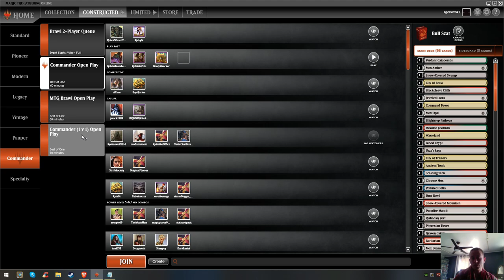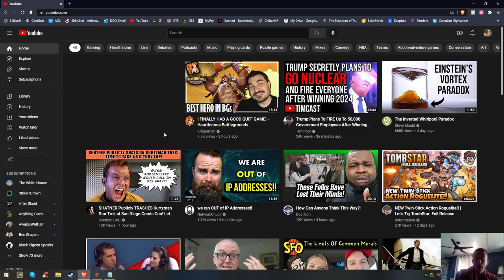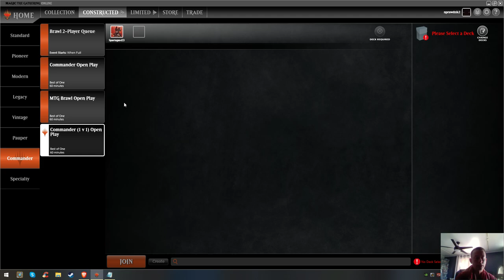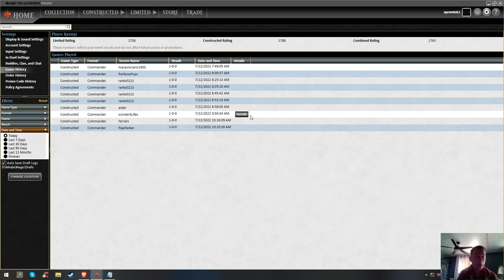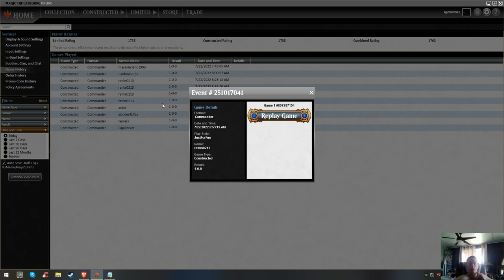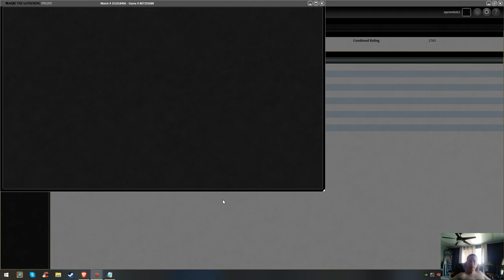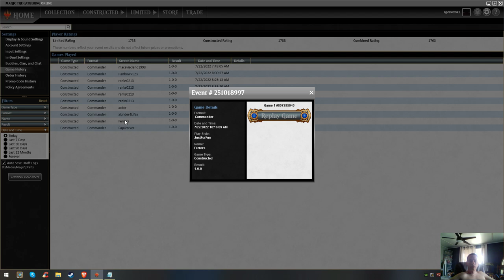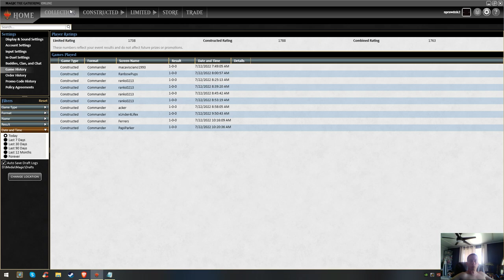Tevesh Szat & Rograkh (CEDH) - "Some Magic history and some games"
First we will look at deck changes from the previous video.  Next, I will discuss the history of the 1v1 Commander format, and why I play the way I do.  Finally, we'll get into some games that do a good job of illustrating some of the recent changes.